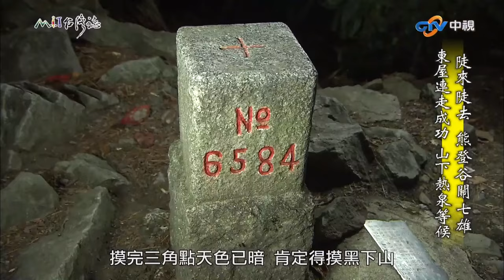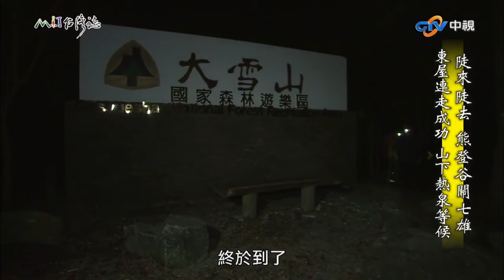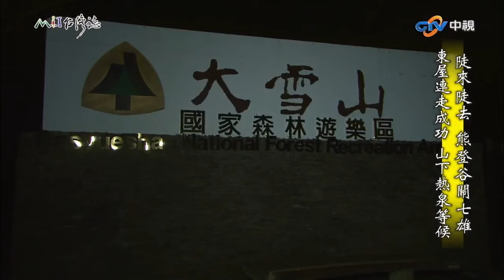登頂第四雄「屋我尾山」 摸黑趕赴終點「大雪山林道」｜台中市和平區 麥覺明【@ctvmit765集】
登頂第四雄「屋我尾山」　摸黑趕赴終點「大雪山林道」

02:46 台灣杜鵑
04:07 登頂屋我尾山
09:45 趕赴終點大雪山林道

東卯山 山雖不高
卻因為泰雅族的另一條路
讓大夥卯起來辛苦
登頂之後 視野遼闊

空拍機小白升空 帶我們飛覽谷關群雄
看見360度的山水美景
果然是卯起來成功

泰雅族的另一條路
聯繫東卯山和屋我尾山
兩雄之間的絕壁懸崖
也是卯起來險惡

密生台灣杜鵑的山林
更讓我們的布農嚮導 低山症難以痊癒
泰雅族的理事長羅大哥
沿途不斷用快到了 快到了

哄著嚮導 掙扎推進
還被阿清村長說泰雅的快到了
是美國尺寸 特別大
終於在天黑之前 一行人登上屋我尾山

重裝東屋連走 成功
從屋我尾峰頂到大雪山林道
又是一個先下後上的節奏
幸好難度不高 沒幾次快到了

我們就重回文明
鼓舞我們走完全程的
正是山下一股熱泉
921之後 谷關度過一次次風災水患

終於 當地人再次挺胸宣告
谷關擁有好山好水
泉質之佳
連黑寶都忍不住想跟麥哥共浴

屋外 春風吹紅了山櫻
屋內 好山好水培育的物產
整治出一道道美味
佳肴溫泉之後
我們將繼續走訪谷關優質山水